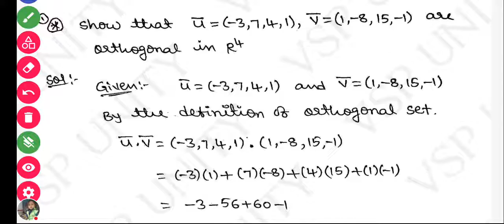Linear Algebra | Orthogonal set | Unit-4 | VSP UNITY